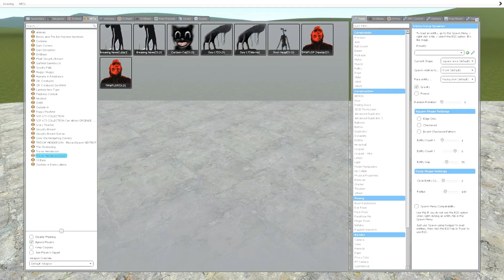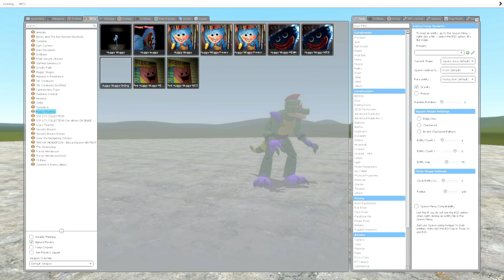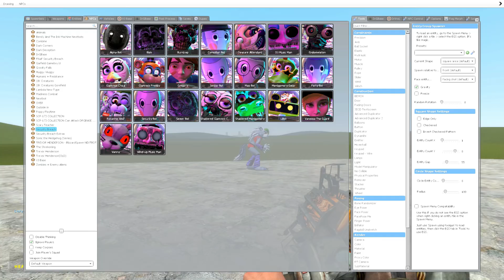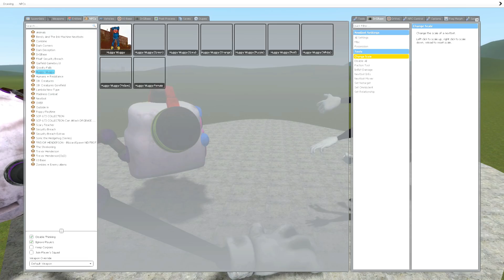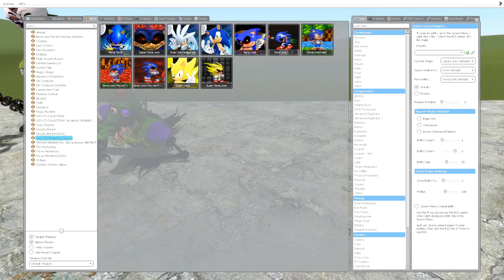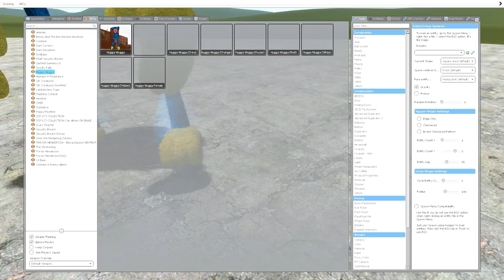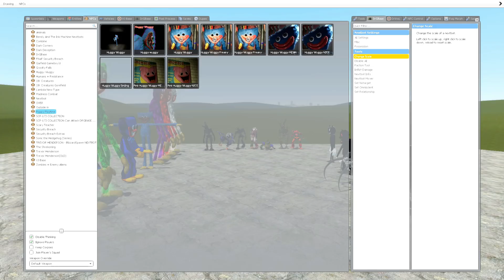ALL FNAF 1-9 SECURITY BREACH ANIMATRONICS VS ALL CARTOON CAT VS ALL HUGGY WUGGYS! Garry's Mod (FNAF)